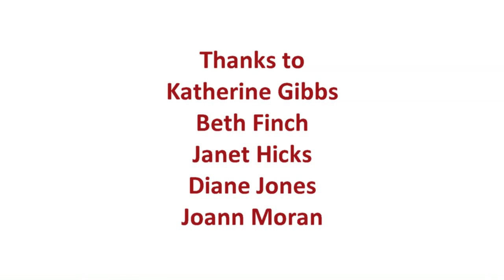Katie Gibbs, Brewster, MA oral history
Katie Gibbs oral history interview, November 18, 2014. Ms. Gibbs grew up in New Bedford, MA and moved to Brewster in 1945 with her parents, living many years in the Captain Cobb House, 739 Lower Road, Brewster, MA, now the home of the BHS Museum. Her recollections include: artist father Howard Manning Gibbs, mother Margaret, Brewster school teachers and students, local pastimes (dances, movies), Brewster Ladies Library, Brewster Baptist Church, summertime plays put on with friends, and more…